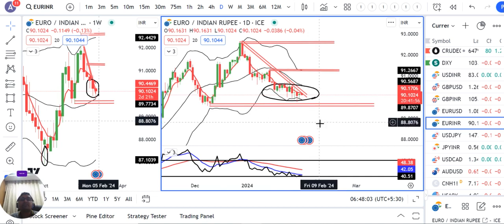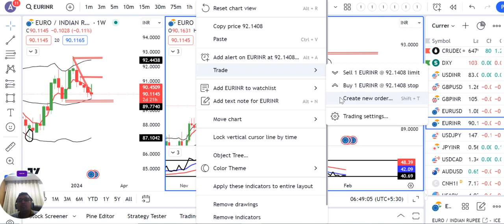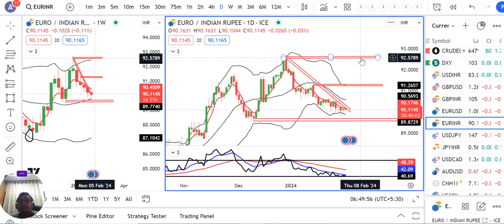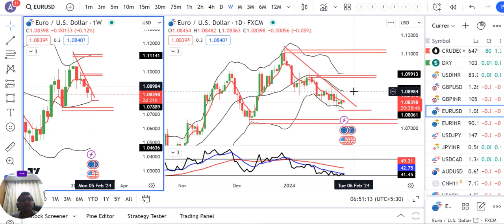IS EURUSD is moving towards 1.1100-1.1150 & EURINR towards 92.50-92.70? DPBB Setup under formation.